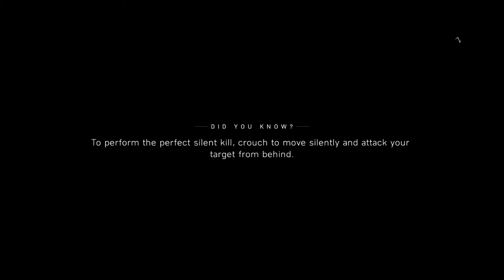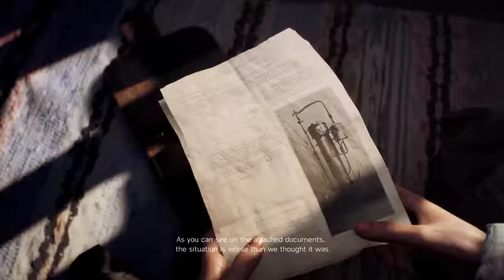Battlefield V (2018) - Nordlys War Story (Part 2)